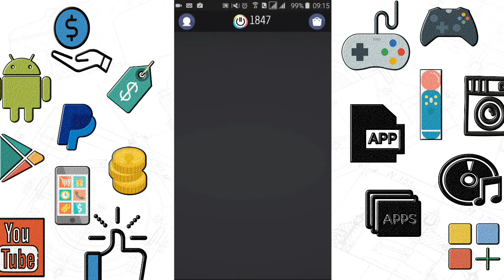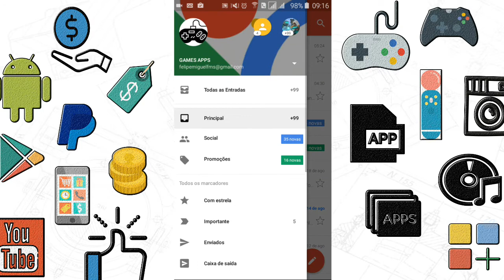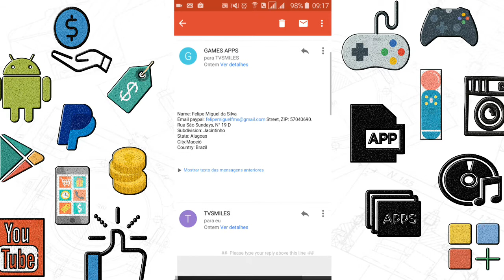TVSMILES PAGOU! - GANHE DINHEIRO NO PAYPAL RESPONDENDO QUIZ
Comprovante de pagamento TVSMILES.

►Código: bGmVGuvWC1

►Ganhe 300 diamantes insira: CUV7WBT

►Ative sua conta insira: B00001788

►Ganhe 300 diamantes insira: UEQWTVR

►Ganhe 10 giros insira: oTln2yhGCt

►Ganhe 300 diamantes insira: ACXQFVN

►Ganhe 300 pontos insira: XY46GLH

►Ganhe 200 diamantes insira: TXZ6AS4